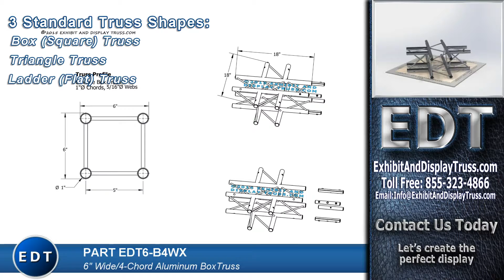EDT6-B4WX. 4 Way 90° "X" Junction. 6" Wide Aluminum Box Truss. 1"Ø Chords 5/16Ø Webs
4 Way 90° "X" Junction (EDT6-B4WX) made with 6 inch wide, 4 chord box truss. 1 inch chords with 5/6 inch webbing. All truss parts made with 6061-T6 (SS) with Natural Aluminum Finish.  All 6" Truss parts come with an expansion style connection system.  The 1" chord split insert connecting system is easy to assembly with 4mm Allen key. This provides a completely unobtrusive fixing method (no protruding bolts) that adds aesthetic appeal with integral strength. 6" Truss Kits provide lightweight, affordable, aesthetically pleasing and efficient way to create display booths. Fast and Easy to assemble.   Exhibit and Display Truss can custom create any shape or size structure fast and on budget so don't settle for pre-packaged offshore import products that fail in no time. Universal truss system allowing for expansion in the future. Exhibit and Display Truss is "The Right Stuff". Great price, fantastic styles and high quality items with un-matched customers service.
Do the right thing and check out Exhibit and Display Truss.com. Make the most of your hard earned money and let us make you The Right Stuff for your project or display.